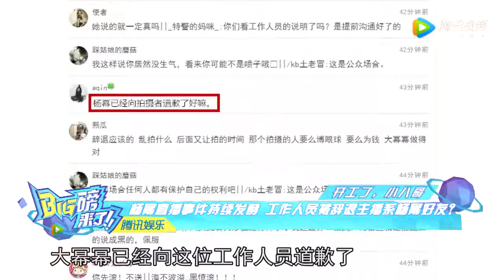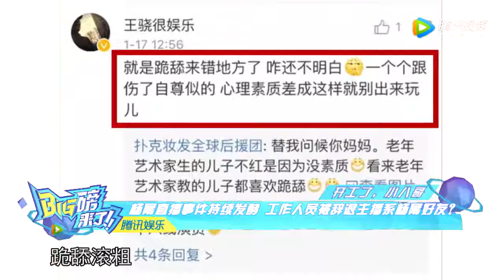王凯魔性起飞笑到劈叉 今年就指着这个表情包斗图了！